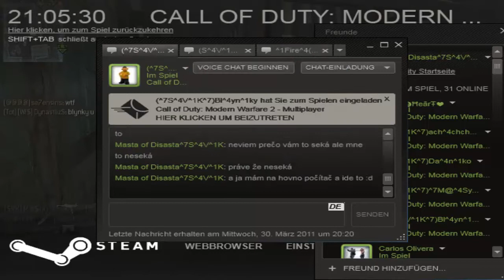Call of Duty- Modern Warfare 2 Tactical Nuke on Favela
Loadout : P90 Silenced,Usp.45 Silenced ... Stun grenades,C4
Perks: Marathon,Stopping Power,Ninja All Pro Martyrdom
Killstreak: Harrier,AC-130,Tactical Nuke
Final Score : 45-3